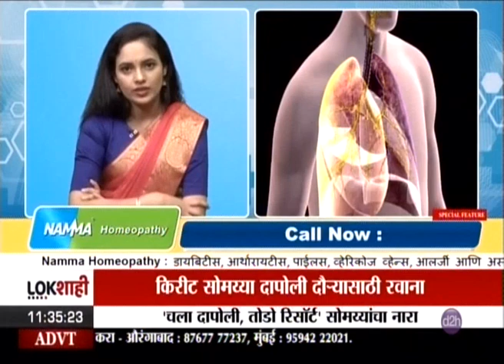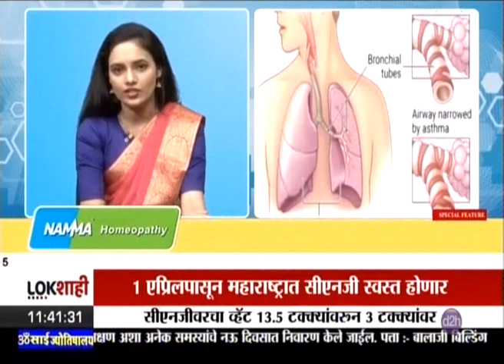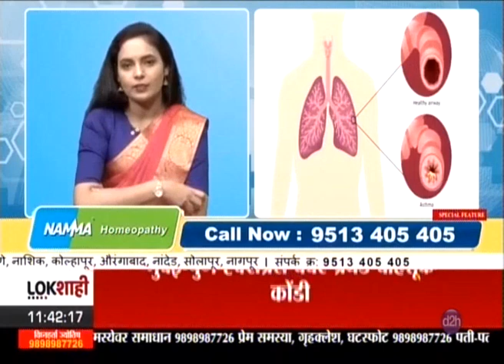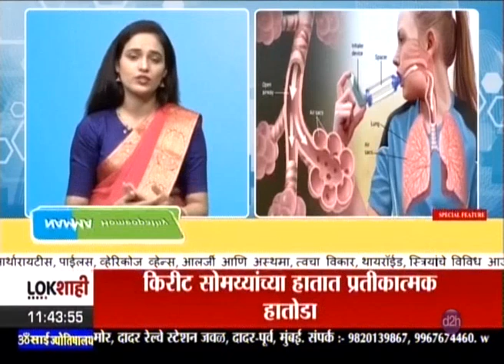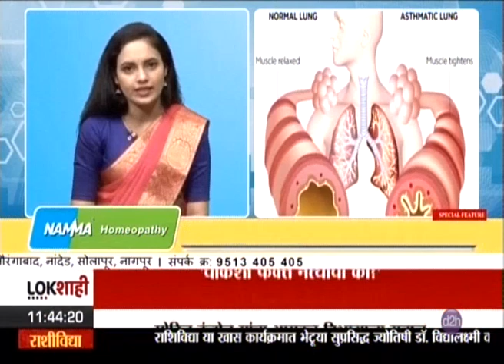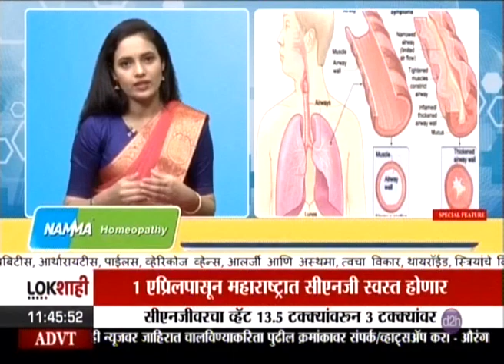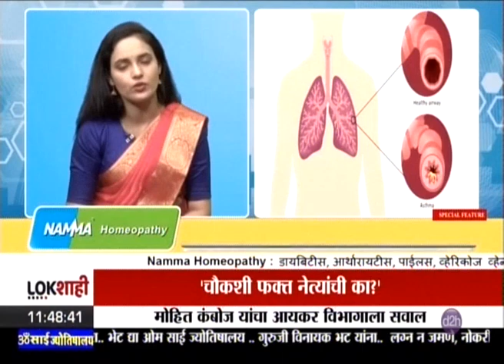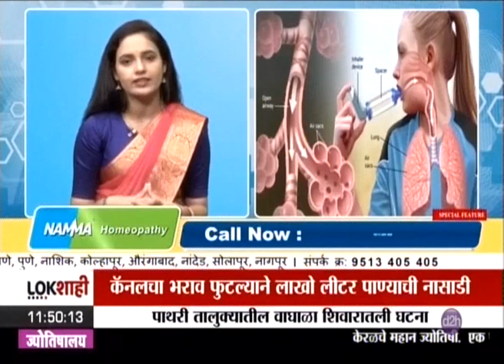Namma Homeopathy Treatment Of Asthma Dr Anuja